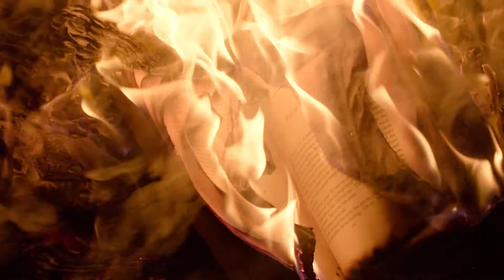Power of Fire Relax music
Fire can burn! But fire can make you warm too :)
Magic relax music is project for visual and sound relax!
Music relax can heal!
Beautiful picture can relax the body!
Hope all will enjoin time in magic music and picture!

On this chanel give many years of HAPPYNESS :)